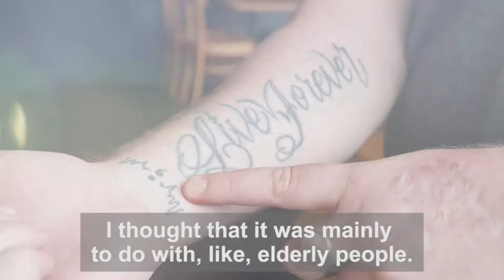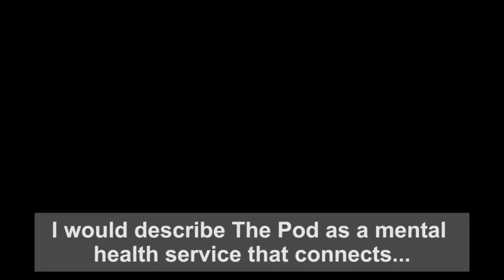Kyle talks about The Pod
The Pod are proud to present Local Government Association video of the impact of our work. We are pleased to have the opportunity to influence and hopefully strengthen health and adult social care policy of the future. Here’s Kyle talking about his relationship with The Pod and the City.

The Pod is a mental Health Service that connects people with the community and the community with people.